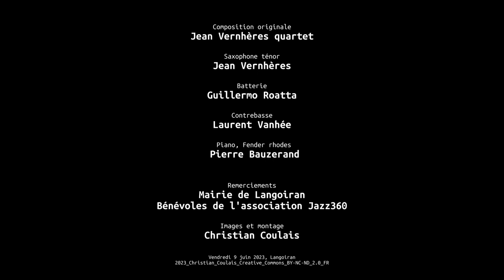Ford Focus 1999, Daoud quintet, Festival Jazz360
"Ford Focus 1999"; composition : Daoud.
Un quintet énergique aux influences Hip-hop R’n’B et Jazz, le trompettiste s’est inspiré d’artistes tels que Theo Croker, Christian Scott ou Keyon Harrold.
Daoud s’est entouré d’étoiles montantes de la scène française afin de présenter sous leur meilleur jour ses compositions originales.

Daoud, trompette / Etienne Manchon, claviers / Félix Robin, vibraphone / Louis Navarro, contrebasse / Guillaume Prévost, batterie.